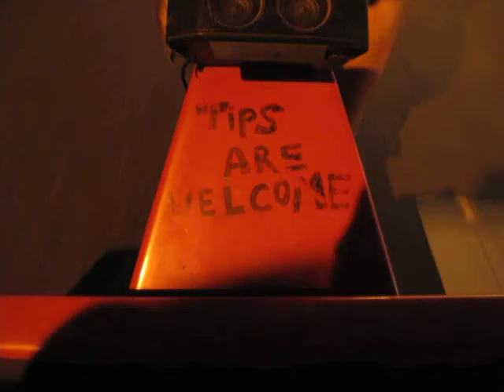Times Square Pedicab